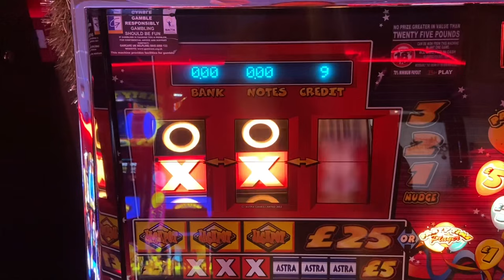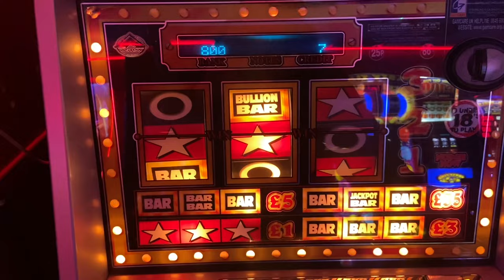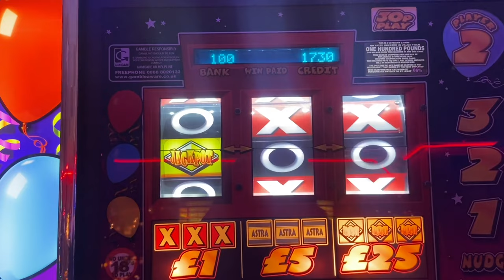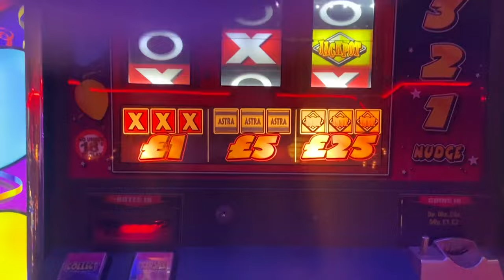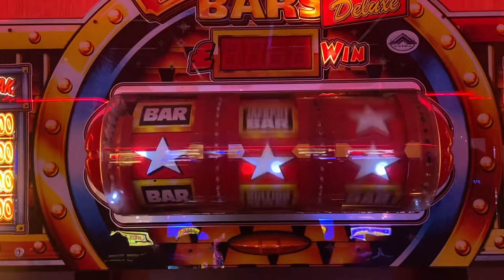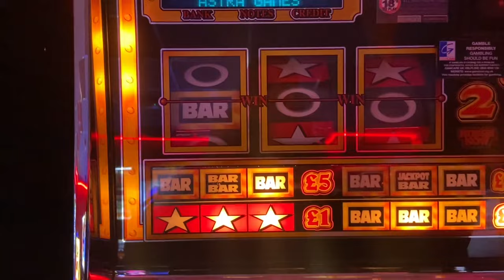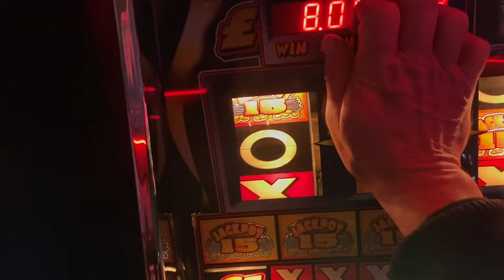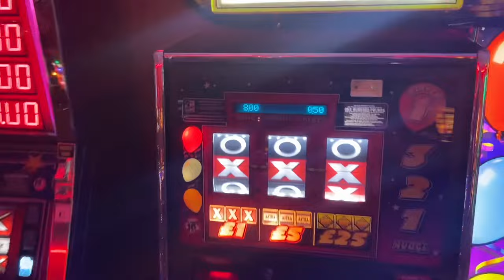£25/£35 ARCADE ADVENTURES.ACTION PACKED STREAKS,JACKPOTS GALORE FROM START TO FINISH!!!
This is a video I made when @casalocosforever9917 left a comment asking if I could play the higher jackpot machines.So this was the result.An action packed video from start to finish.I really did have a great afternoon playing in Leisure Casino Slots. I had a £10 match play as soon as I walked in so I changed up £20 of my own money giving me £30 to start playing.Along the way I won the monthly draw which was another £20.This money has to be put into one machine and played through.Anything you win you can then keep.

Can you guess how much I changed up at the end of the session???

SHOUT OUT to @casalocosforever9917

“It’s always a pleasure to play at Leisure”

Leisure Casino Slots,Torbay rd,Paignton

Also shows me that people enjoy the videos and it makes me want to make more!